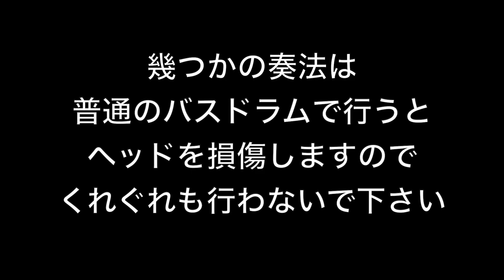バスドラムに特殊な紙を貼って様々な奏法を実験してみた。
Trying out various techniques on a bass drum with a special paper head.

＊Please note that there are some techniques that may damage a normal bass drum head.